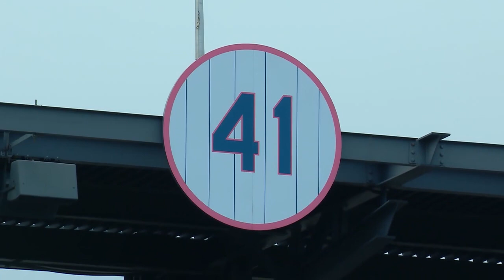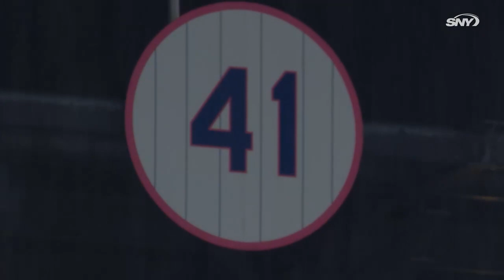Mets Weekly Recap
Check out some of the top plays of the week.

Category
Sports